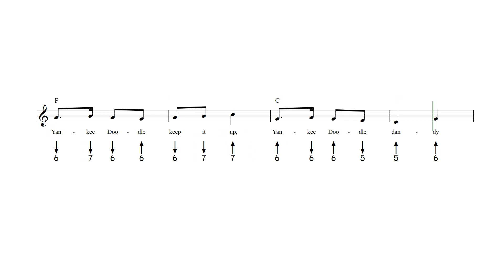Yankee Doodle Harmonica Tab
Yankee Doodle - Harmonica sheet music and tab with lyrics and chords.

Browse all of our sheet music and tab for harmonica